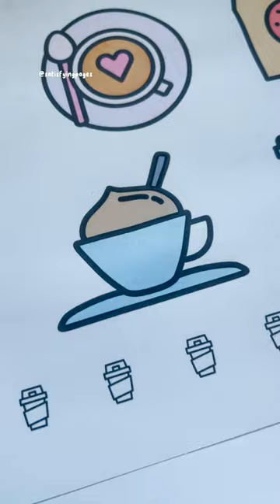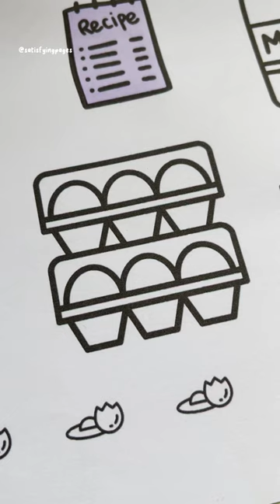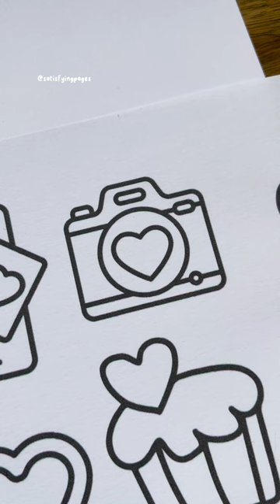1 hour of relaxing colouring ☁️🌙💤 (no mid-roll ads)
1 hour of relaxing coloring with satisfying art markers.

ALL THE STATIONERY I USE

(Satisfactorio, マーカー, مارکر, marcadores, colorear en, befriedigend, thỏa mãn, tô màu, boyama, spidol, coloring, colouring, satisfying, oddly satisfying, alcohol markers)